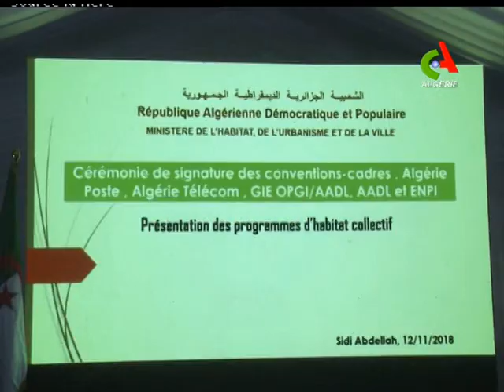Alger: voici les projets innaugurés par le ministre de l'habitat et Houda-Imane Faraoun